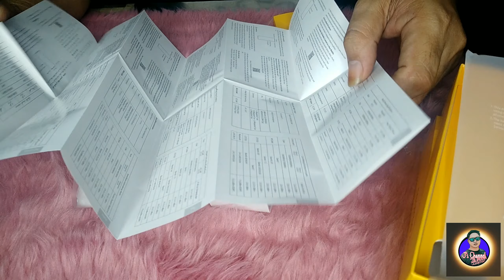UNBOXING REALME C12